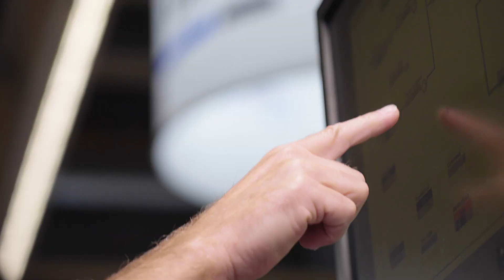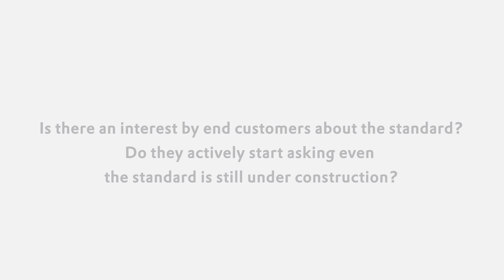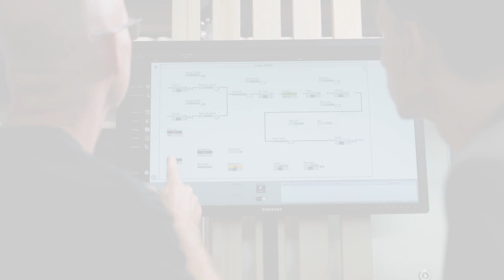Deep Dive into Modular Production with CYTIVA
In this video, Mikael Björling, Principal Automation Engineer at Cytiva, shares his experience as a global machine builder on how modular production supports the pharmaceutical industry. Cytiva can offer modular production equipment to manufacturers so that they can decrease their time to market.

💡 About Cytiva
At Cytiva, we envision a world in which access to life-changing therapies transforms human
health. With a rich heritage dating back hundreds of years, our wealth of technical expertise
and talent, a broad and deep portfolio, and exceptional service help researchers and biopharma
advance therapeutics at every stage from discovery to delivery.